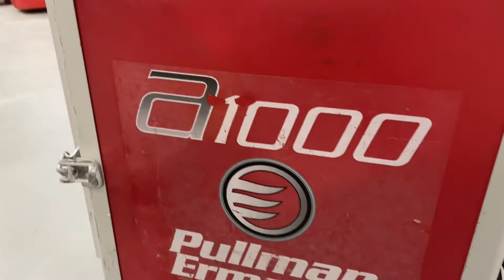Köp Luftrenare Pullman Ermator A1000 på Klaravik